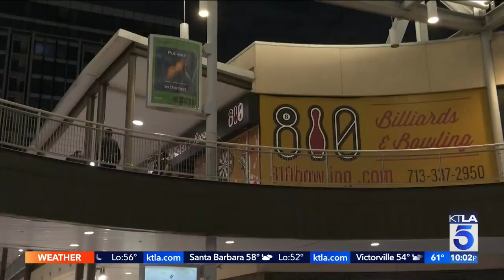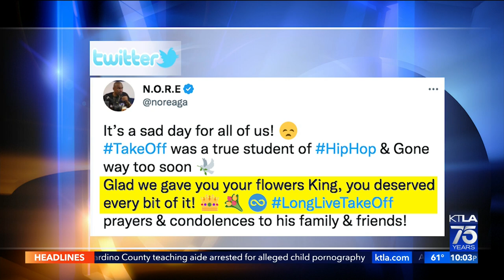Migos rapper Takeoff shot and killed in Houston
Rapper Takeoff of the rap trio Migos was shot and killed outside a Houston pool hall and bowling alley on Tuesday morning, Nov. 1, 2022. He was 28.